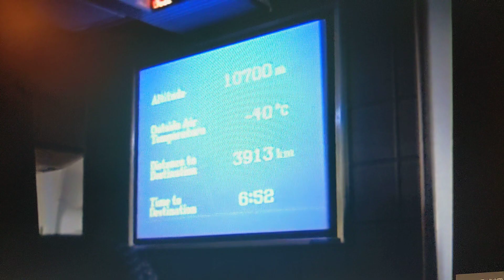1995 0710 Sabbatical- crossing dateline, Guam airport